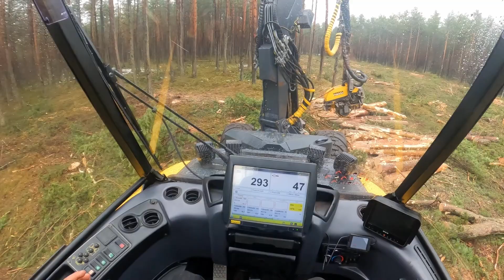Od Zera do Mastera - operator harwestera 2/1 Ponsse Ergo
Cześć 👊 ! Film przedstawia drugi dzień ( właściwie trzeci ) z pracy maszyną Ponsse Ergo w lesie!

Mam nadzieje, że miło spędzicie czas oglądając moje zmagania i będziecie mieć tyle samo frajdy z tego co ja! 😉

Przy okazji zachęcam do zostawienia suba na kanale i do odwiedzenia mojej strony na Facebooku !! 👊👊👊 Nie zapomnij polubić strony 😊